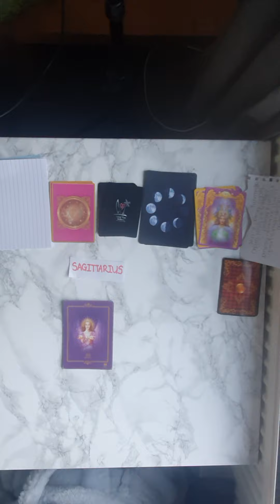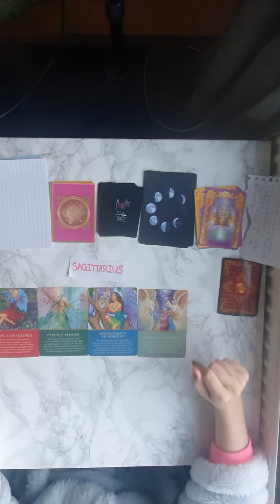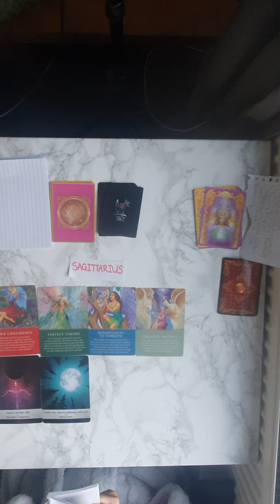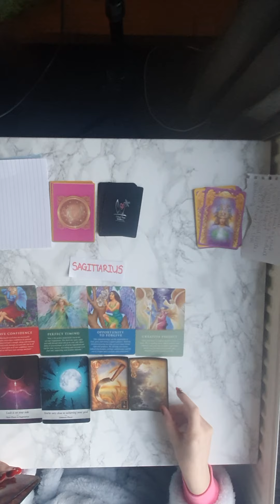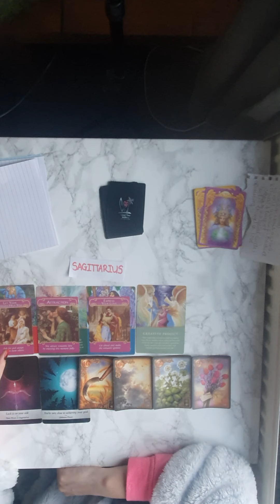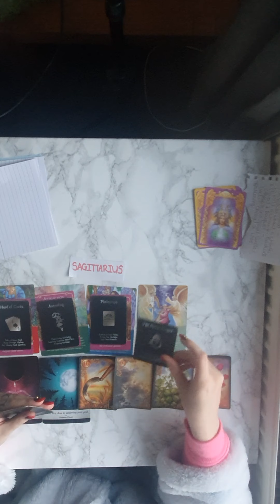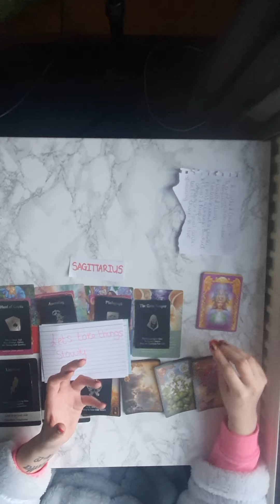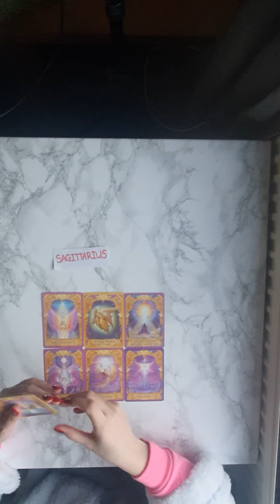Sagittarius February Reading